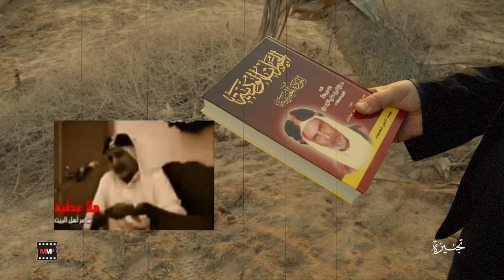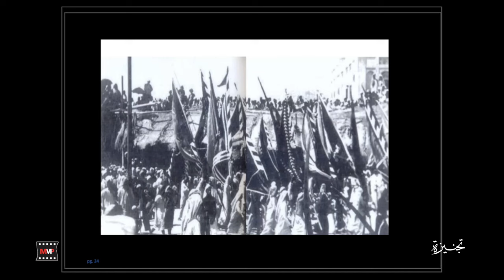وثائقي: تجنيزة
مع الباحث التاريخي:
جاسم حسين آل عباس
تصوير ومونتاج:
صادق حسين آل عباس
مخطوطة:
مهدي أمان
المتابعة الفنية:
أحمد عبدالرضا آل عباس
شكر وتقدير:
ماتم فاطمة الزهراء (المعامير)
عائلة الحاج حسين آل عباس
محمد جعفر مهدي مرهون
انتاج:
MMP/2024